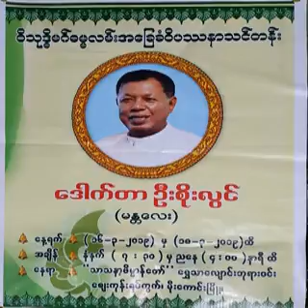၆၂၇။ ၂၀၁၈ခုႏွစ္ ဇန္န၀ါရီ – နံနက္ခင္းဓမၼအလင္းတန္းမ်ား (အဝိဇၨာပယ္ရင္ ကိေလသာခ်ဳပ္ပါတယ္)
၆၂၇။ ၂၀၁၈ခုႏွစ္ ဇန္န၀ါရီ – နံနက္ခင္းဓမၼအလင္းတန္းမ်ား (အဝိဇၨာပယ္ရင္ ကိေလသာခ်ဳပ္ပါတယ္) (၁။ နံနက္ခင္းဓမၼအလင္းတန္း (၂၀၁၈ခုႏွစ္ ဇန္န၀ါရီ မွ ဒီဇင္ဘာ အထိ) (၁၀၉ပုဒ္))